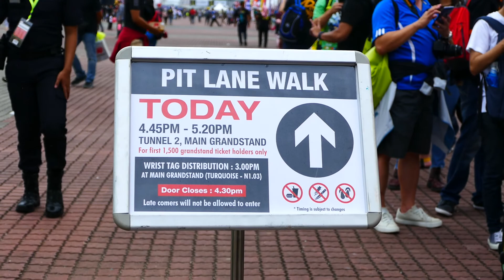2017 Malaysia MotoGP (Fri 27/10)_The GREAT Queue for MotoGP Riders Autograph Session